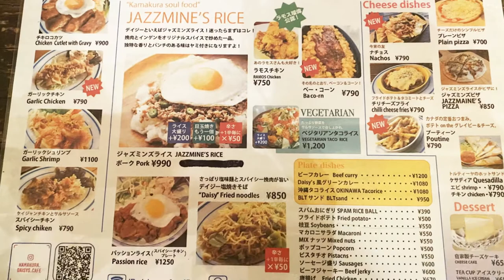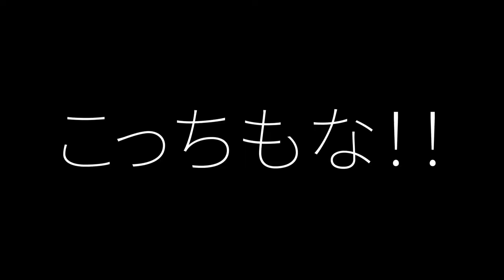鎌倉 海沿いのオシャレダイニングカフェでエスニック風激うまピザ! Daisy’s Cafe 鎌倉店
鎌倉 長谷 の海沿いにあるお洒落なダイニングカフェのDaisy’s Cafe 鎌倉店さんにお邪魔してきました。
ムラモトってディズニーとか知ってるのね...なんかそこが驚きだったわ

【目次】
00:00 本日のお店紹介
00:50 ビール注文
01:28 ジャスミンズピザ注文
02:21 ジャスミンズライス注文
03:16 ごちそうさまでした

神奈川県鎌倉市長谷2-8-11